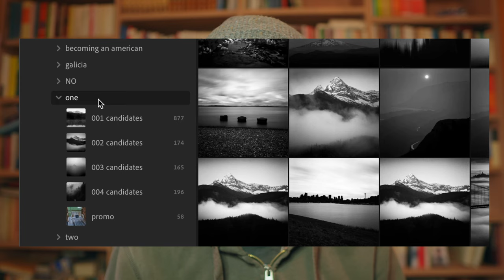You must delete the work you are most proud of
"Kill your darlings, kill your darlings, even when it breaks your egocentric little scribbler’s heart, kill your darlings” - Stephen King

As photographers, we need to know if our images make us feel the way we feel because of their composition, light, subject, atmosphere... or if it's our memories of making them that are responsible instead. Because if it's the latter, if it's the context only us have as the makers, as the ones who were there, then no one else is going to feel the same way towards those images.